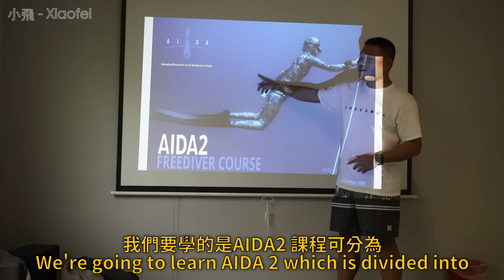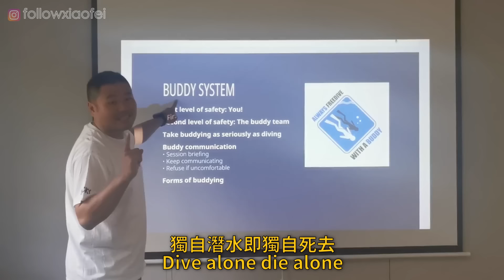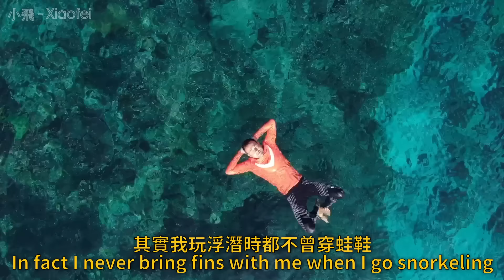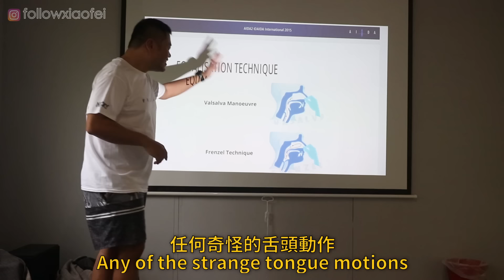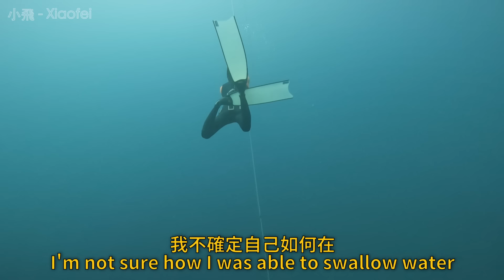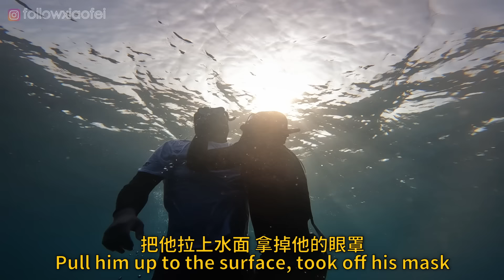學好自由潛水，你不需要一個教練，你只要一個靈魂伴侶！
Nicky，經過認證的 AIDA 自由潛水教練教我如何自由潛水，他中英文都很流利。 在為期三天的 AIDA2 課程中，他教我自由潛水理論、如何安全潛水、正確的蛙鞋踢腳技術以及如何更長時間地屏住呼吸。 我們進行教室和游泳池培訓。 然後去大海下潛到20米深，和海龜一起游泳，練習救援潛水。 您可以在此處聯繫教練 Nicky：